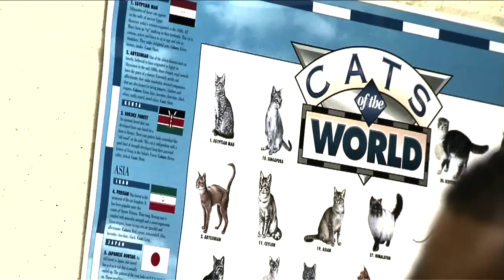The LaMarr Woodley Show Episode 6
In Episode 6 of the LaMarr Woodley Show, LaMarr shows us he has passion for more than just football. LaMarr and Michele visit the Western Pennsylvania Humane Society. Watch as LaMarr gets close with the animals, shares some Saginaw memories and establishes himself as Dr. Doolittle.